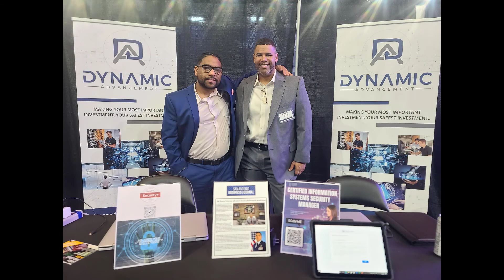Dynamic Advancement at Forcecon 2022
ForceCON 2022 was a big success on many levels. The theme was clearly “innovation” and how to use innovation and cutting-edge technology to help train the next generation of warfighters. Innovation was omnipresent, whether it was in the medical community, maintenance personnel, or software developers. This shows the forward-thinking of service branches to be prepared and keep the tactical edge over their adversaries. This is also an indicator for the workforce development ecosystem in the type of Cyber Talent that needs to be trained in light of emerging technology that spawns from this very innovation.

Having a front-row seat to the technological breakthroughs and new ways of doing business better prepares us to meet the industry demand for a robust Cyber talent pipeline. ForceCON 2022 outdid themselves, and San Antonio can’t wait to see what 2023 has in store for the Cyber and Tech community.

If you are ready to start a Cyber/IT career or advance in your current career to start your journey.